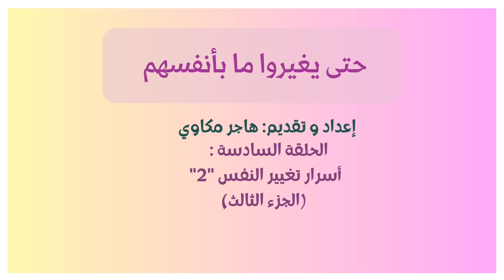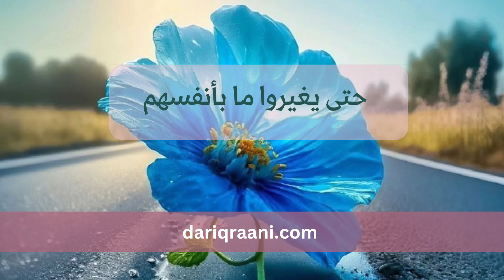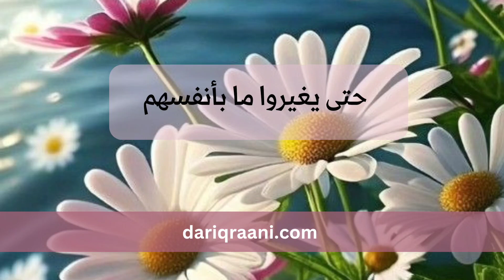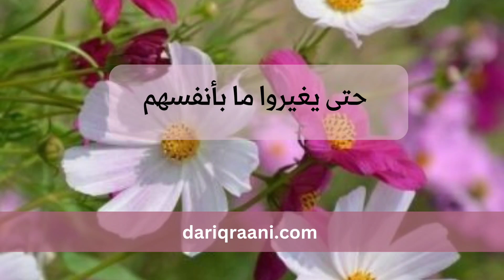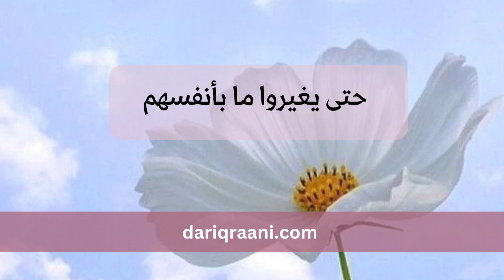هـ. مكاوي - حتى يغيروا ما بأنفسهم الحلقة 6: أسرار تغيير النفس 2 (رابط قناة هـ. مكاوي في الوصف)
🌟 رابط قناة دار اقرأني للنشر والتوزيع

🌟 Site
دار اقرأني